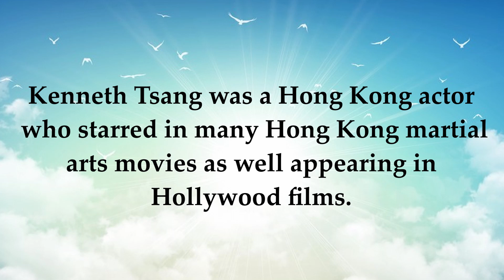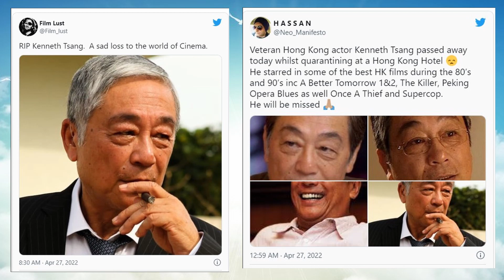Kenneth Tsang Actor in “Die Another Day,” “Rush Hour 2”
Rest in peace Kenneth Tsang.
Please keep their families and loved ones in your prayers.